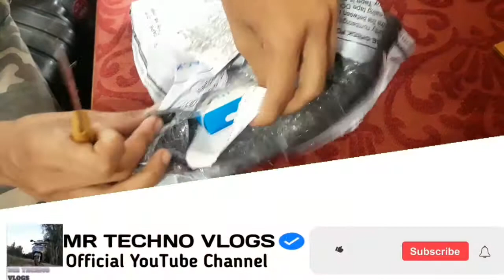Unboxing of New Boya BY M1 Mic.......